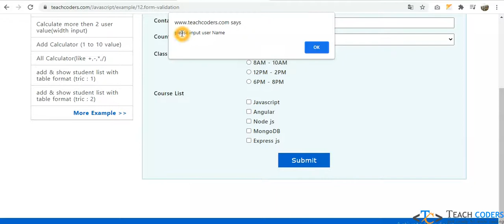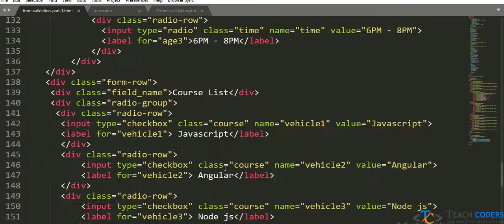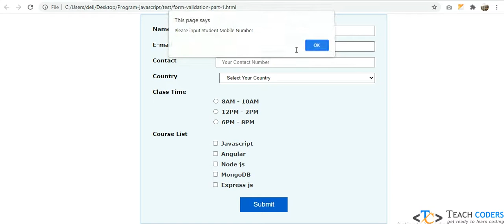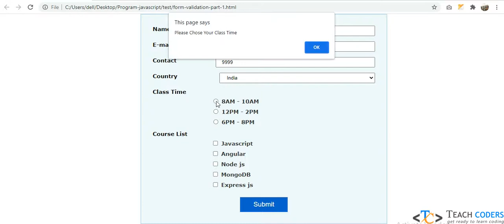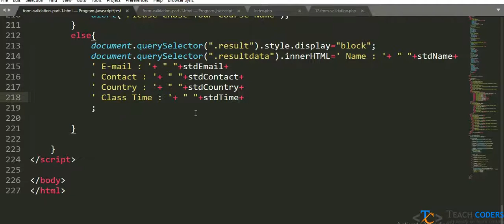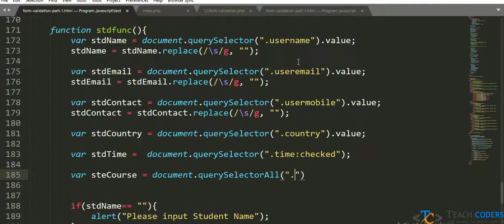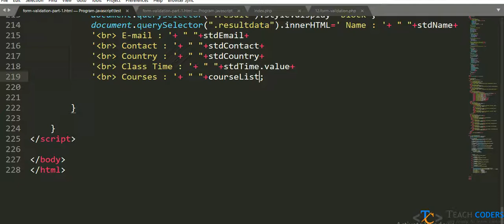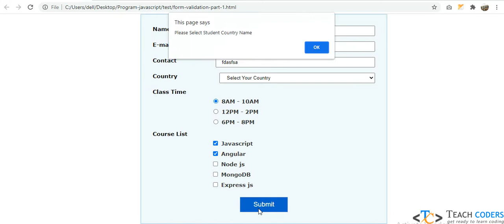Form Validation in Hindi using javascript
In this teach coders tutorial video you will learn how to Working form validation like input box, radio box, select box, check box by JavaScript in Hindi